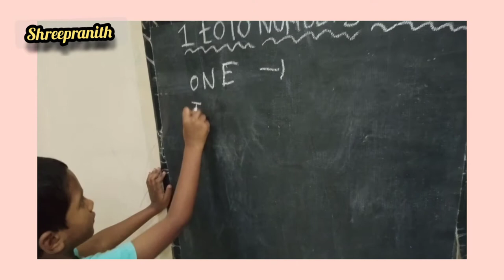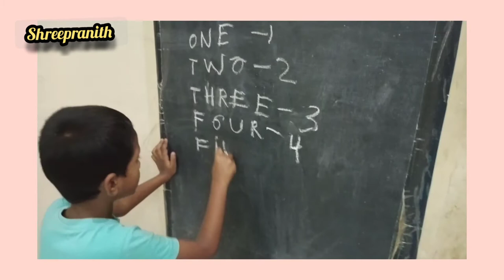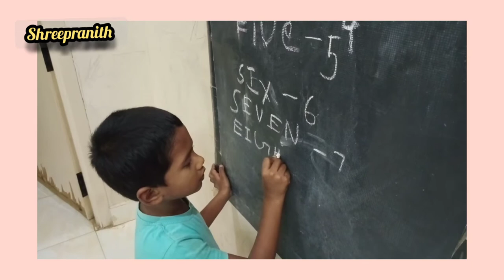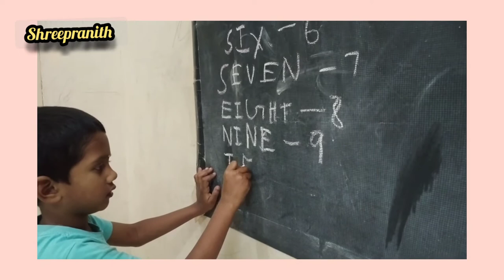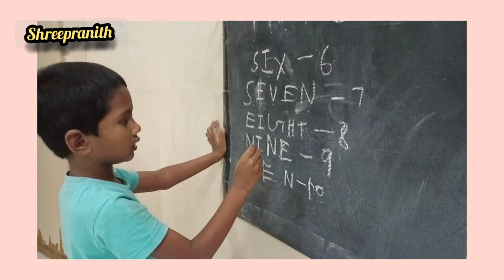kids learn numbers names //shreepranith#123...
kids learn numbers names // shreepranith